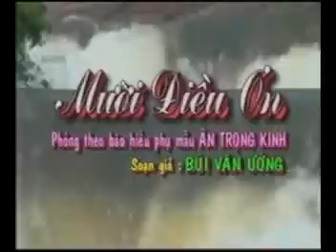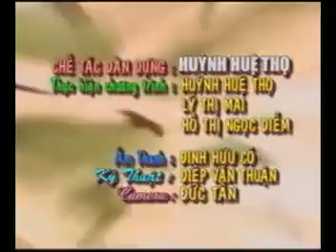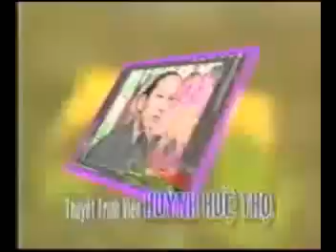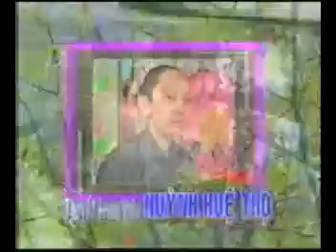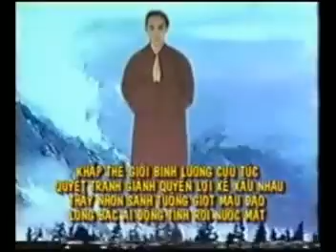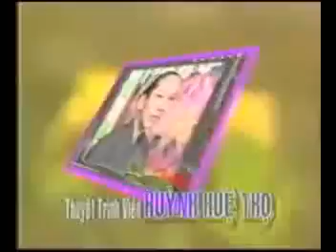PGHH:Mười Điều Ơn 1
Do Các Đọc Giảng Viên :Lý Thị Mai - Huỳnh Huệ Thọ - Hồ Thị Ngọc Diễm - Thành Kính Diễn Ngâm